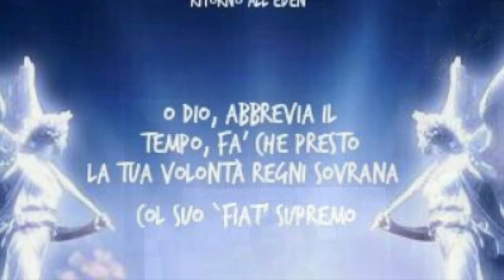La Santa Messa... la mia vita!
L'apparizione ai discepoli di Emmaus... La Messa è l'incanto adorabile tramite il quale, ogni giorno, possiamo riconoscere, adorare, abbracciare, amare e gustare la dolce compagnia di Gesù risorto... Mercoledì in albis, 19 Aprile 2017